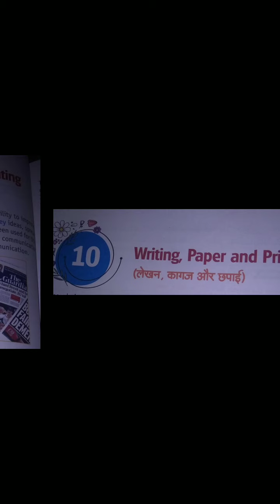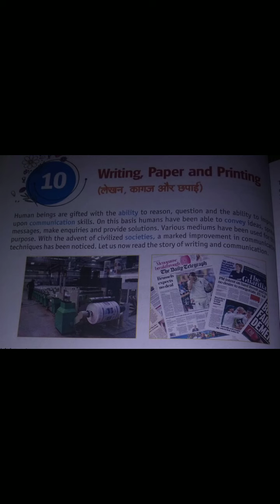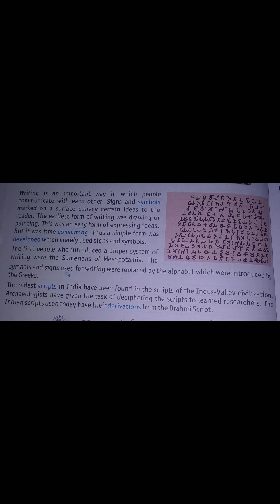(24.08.20) 8th Eng Reader Chap-10 'Writing , Paper and Printing' Video-1